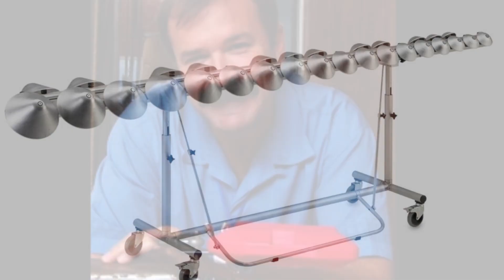Anders Aastrand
Anders Aastrand, James Campbell and Evaristo Aguilar is right now working on a new CD and they will be using the Aluphone Stensgaard Concert w/damper. Info